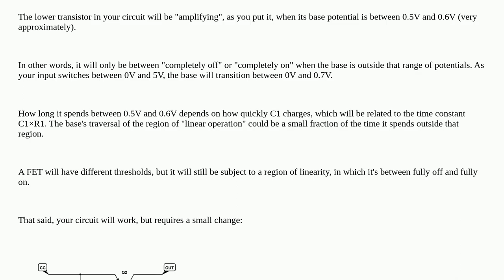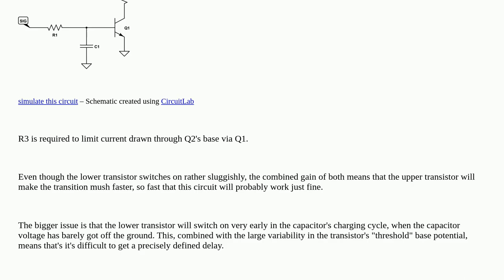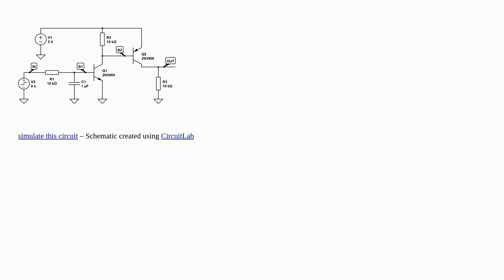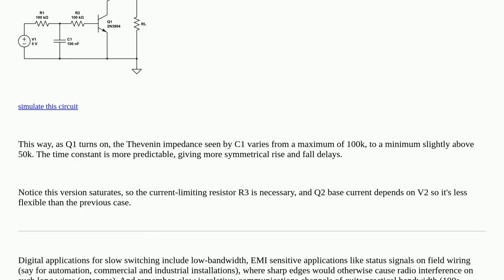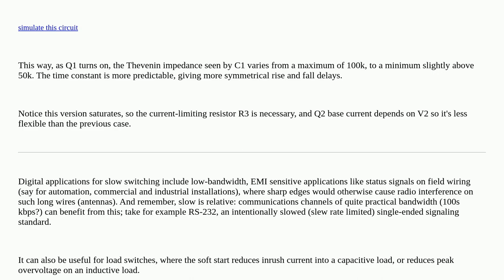Using an RC delay circuit on an NPN BJT base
A special thanks goes out to the community

  remote-control bjt